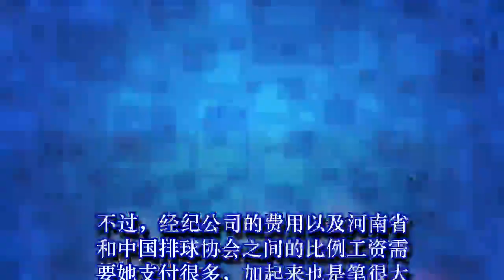女排世界第一人朱婷，年薪高达1100万，实际到手的工资有多少